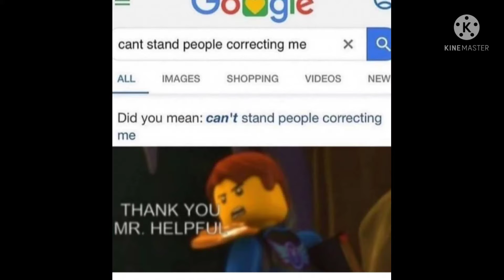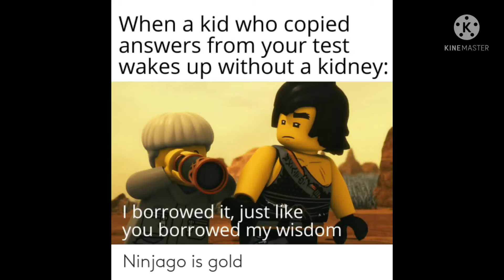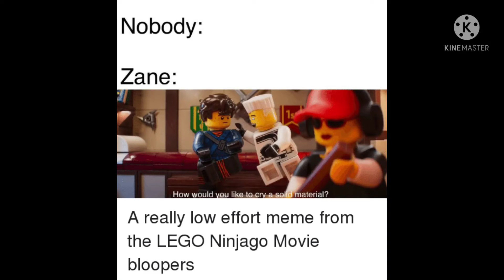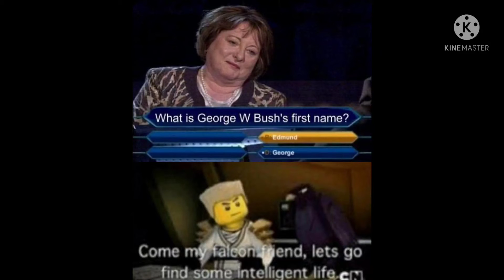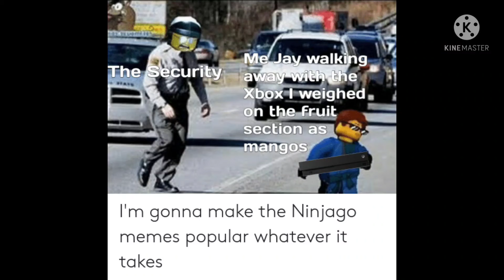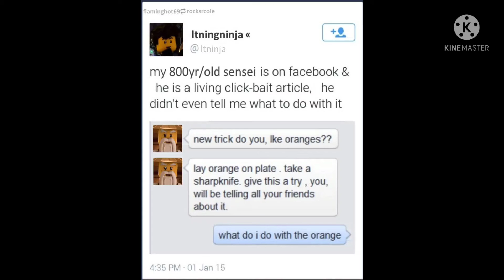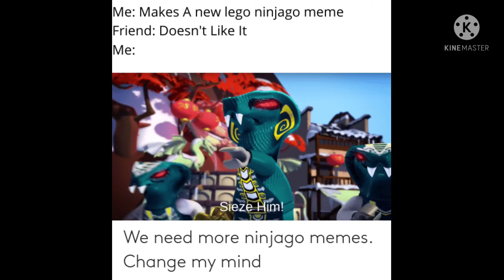Ninjago Memes But With Music